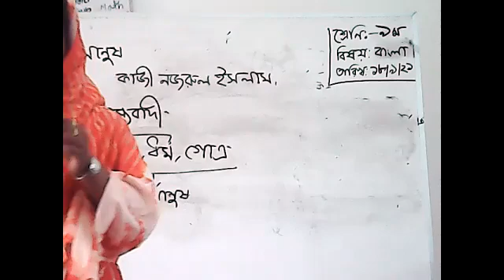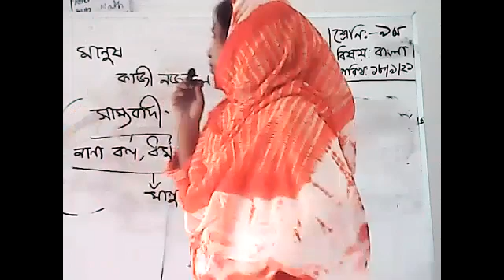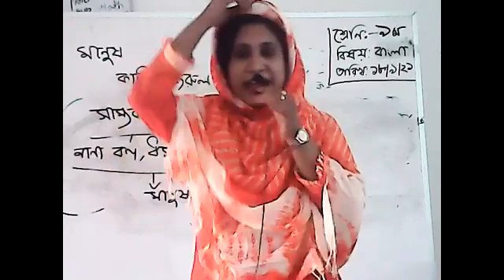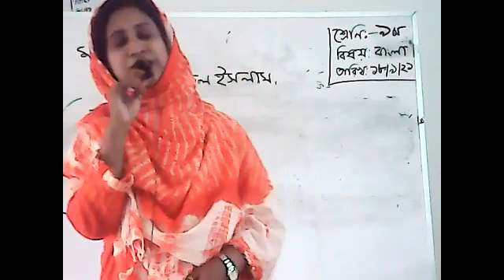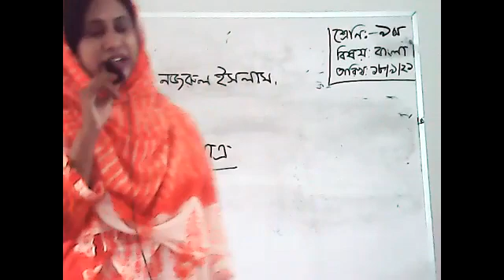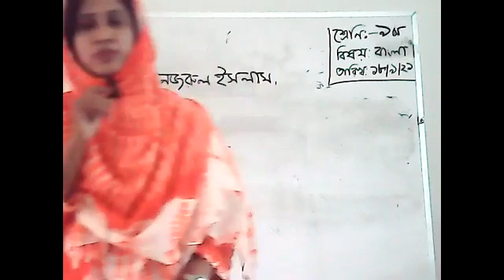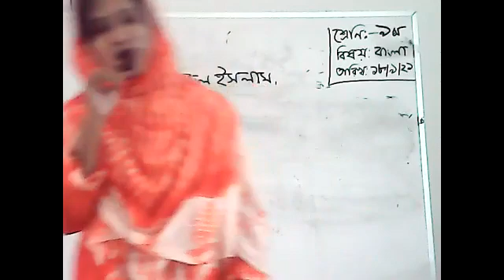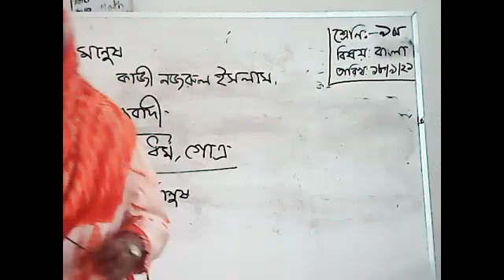Class 9 Bangla Part-1